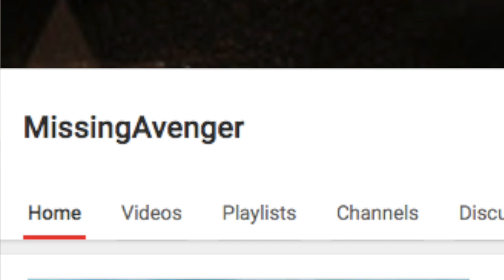DOMO WILSON STILL HAS FEELINGS FOR A SPECIAL SOMEONE BUT FRIEND ZONES HIM TO KEEP HER HEART SAFE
DYNASTY MAIL:
835 E LAMAR BLVD, #428